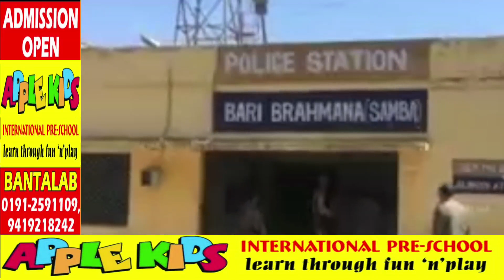Spirit Samachar 15 May 2019